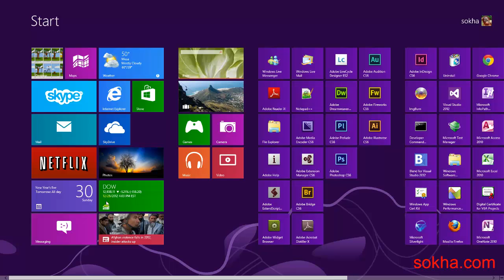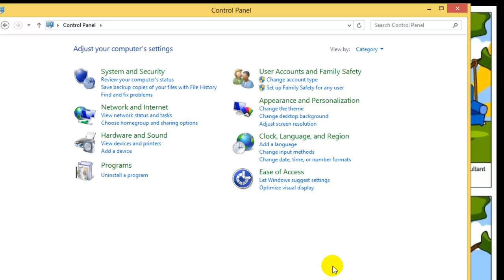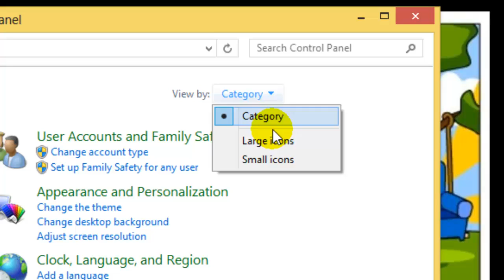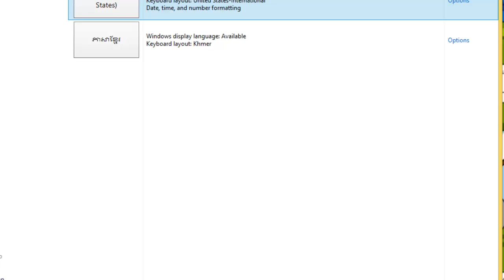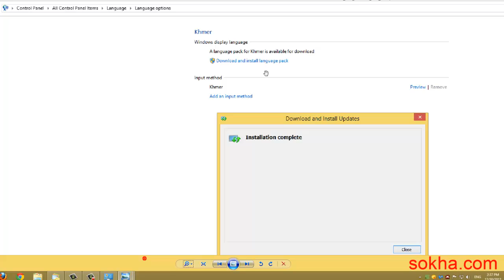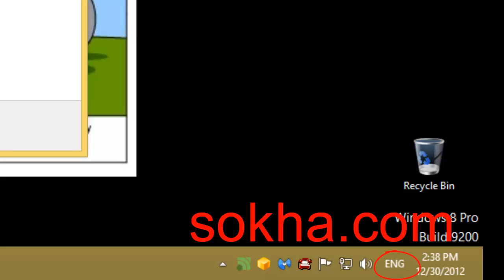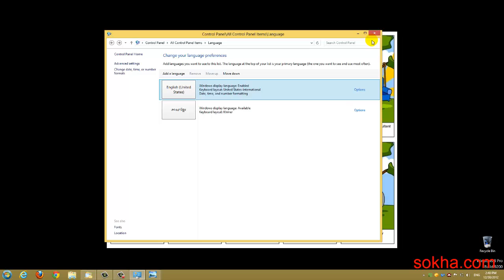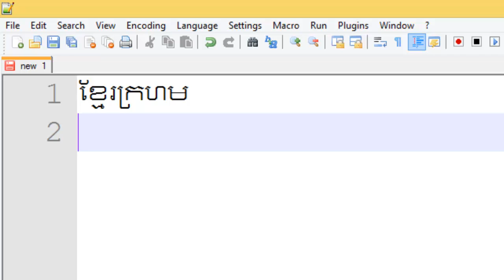Khmer unicode setup Windows 8 & 8.1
How to setup Khmer unicode in Windows 8 and 8.1. See more lessons,